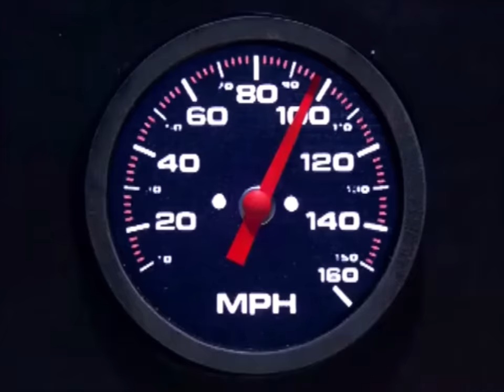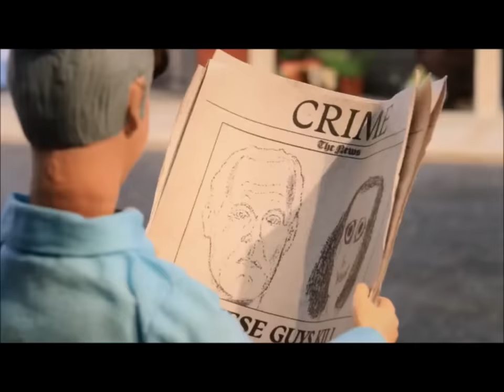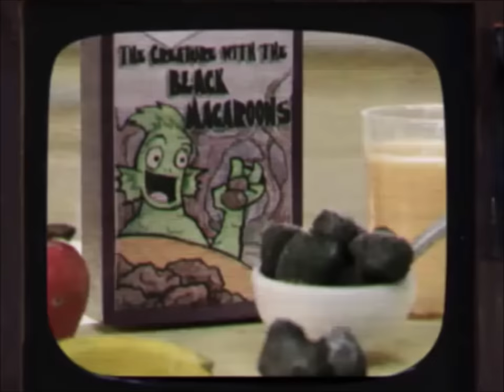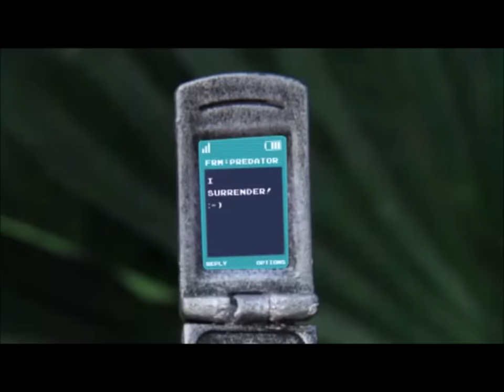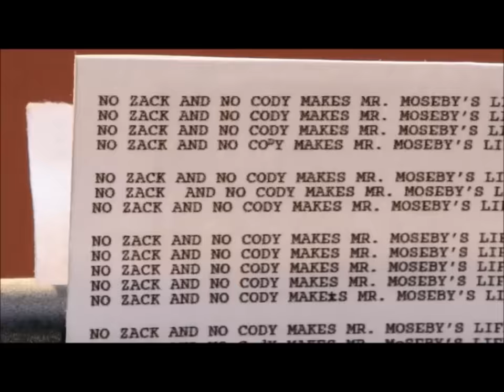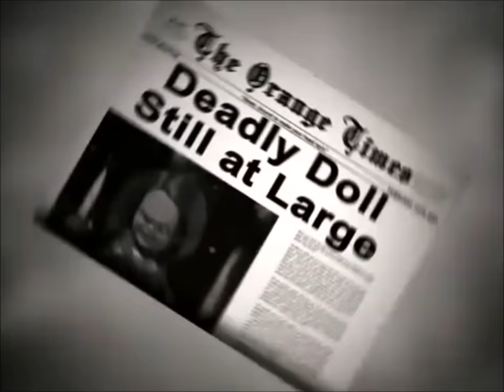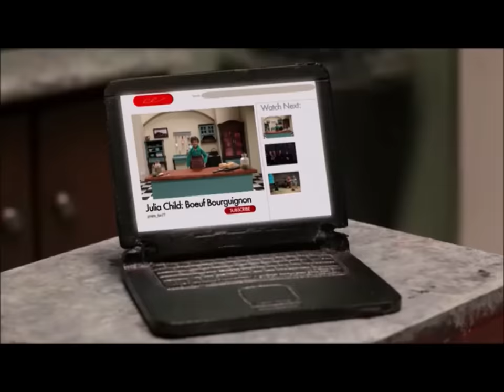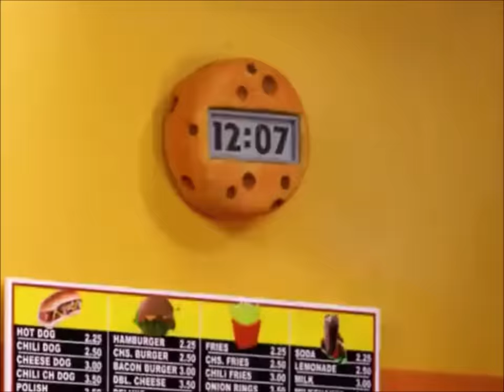Robot Chicken Ultimate Compilation Part 5 - Bawktober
I have a prediction: BlastphamousHD will react to this compilation and the title will be, "A ROBOT CHICKEN COMPILATION THAT'S ACTUALLY SCARY!"